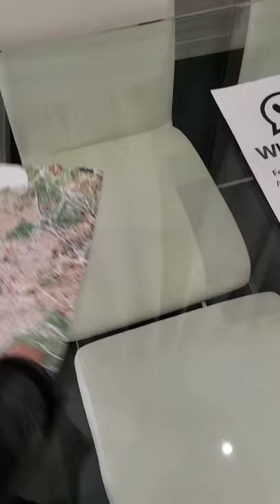Domus Liberius Hotel in Rome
I stayed here for 2 nights at the Domus Liberius hotel or townhouse in Rome.